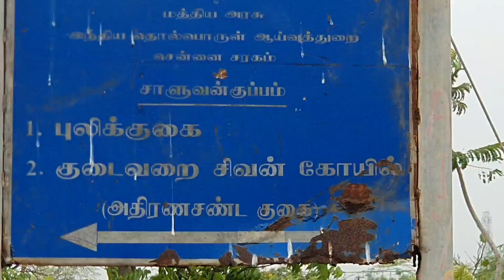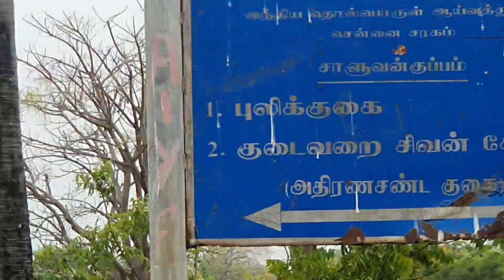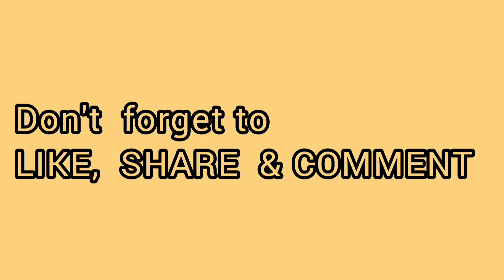முருகன் கோவில் சாளுவன்குப்பம் புலி குகை மாமல்லபுரம்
சாளுவன்குப்பம் மாமல்லபுரம்
சங்க கால முருகன் ஆலயம்
புலி குகை அருகே
கண்டுபிடிக்கப்பட்டது

தமிழகத்தில் கண்டுபிடிக்கப்பட்ட
சங்க கால கோவில் இது.

இந்த கோவில் செங்கல் கட்டுமானத்தால் சுண்ணாம்பு கொண்டு உருவாக்கி இருக்கின்றனர்.

கோவிலின் வாசலில் கருங்கல்லால் செய்யப்பட்ட பலங்கால வேல் இருக்கிறது.

கோவிலில் கருவறை உள்ளது.
கோவிலை சுற்லி பெரிய மதில் சுவர் போன்ற அமைப்பு காணப்படுகிறது.

இந்த முருகன் கோவில் கடற்கரை ஓரம் மணல் மூடி கிடந்து இருந்தது.

சுனாமியின் போது வெளிப்பட் பாறையில் இருந்த குறிப்புகளை கொண்டு அகலாய்ந்து
இந்த முருகன் கோவிலை கண்டுபிடித்தனர்.

அதற்கு முன்பே இந்த முருகன் கோவில் பற்றி தூண்களில் குறிப்புகள் எழுதப்பட்டு இருந்தது
எங்கே இருக்கிறது என தேடிக்கொண்டு இருந்தனர் ஆராய்ச்சியாளர்கள்.

கடவுளை தெரிந்துகொள்ள சில நிமிடங்களை ஒதுக்குங்கள்